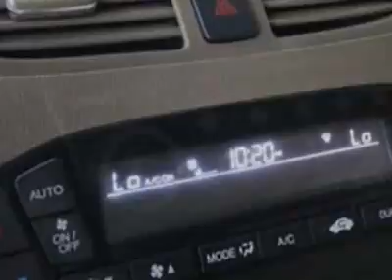2010 Acura MDX 3.7L Automatic SUV - Corte Madera, CA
Marin Acura, Corte Madera, CA - Located at Marin Acura